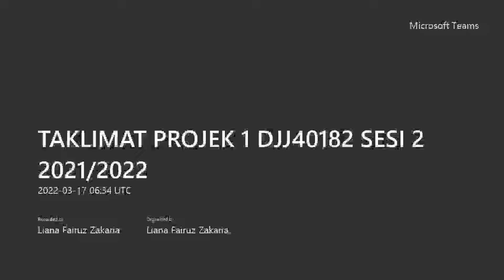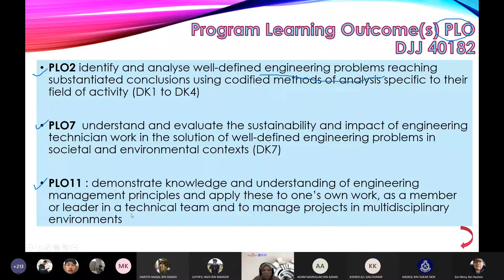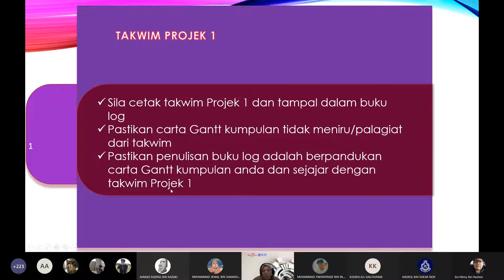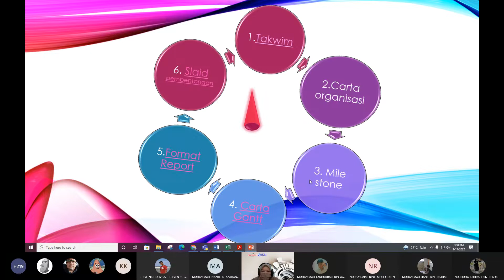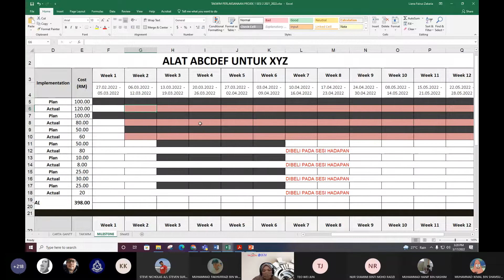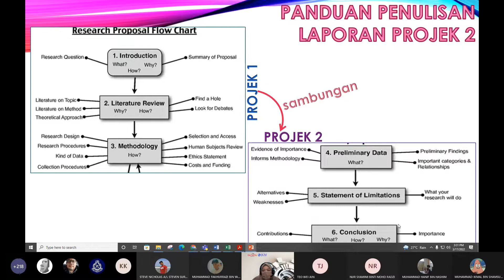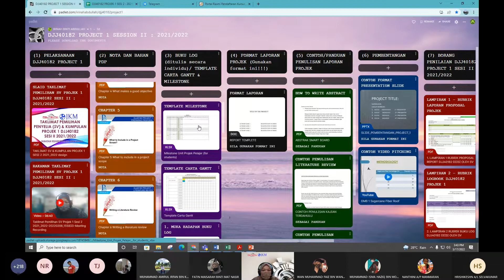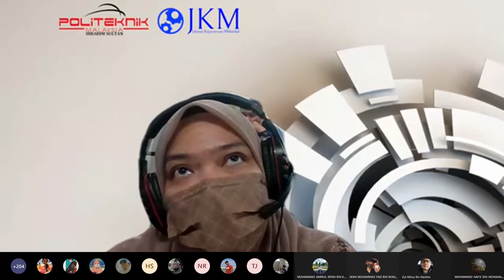TAKLIMAT PROJEK 1 DJJ40182 SESI 2_2021_2022